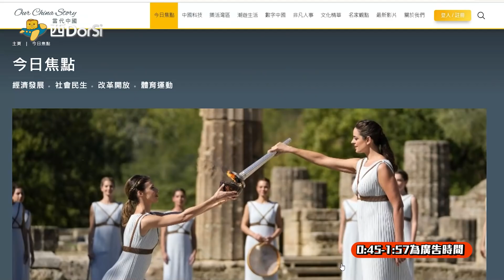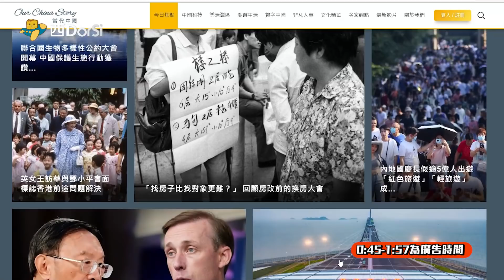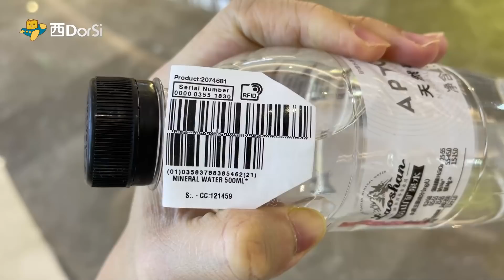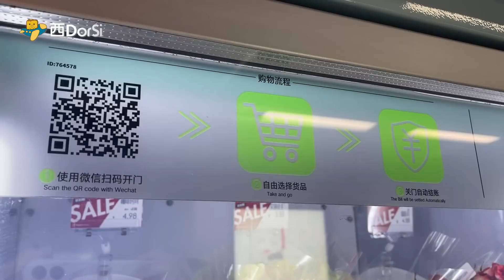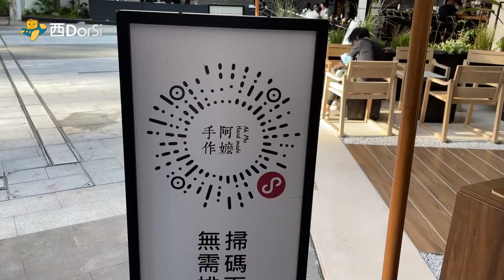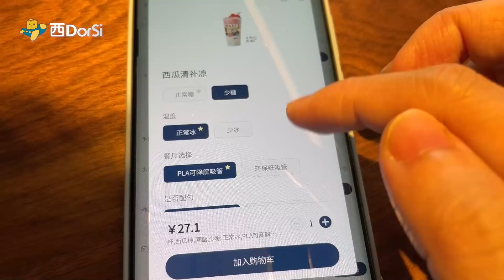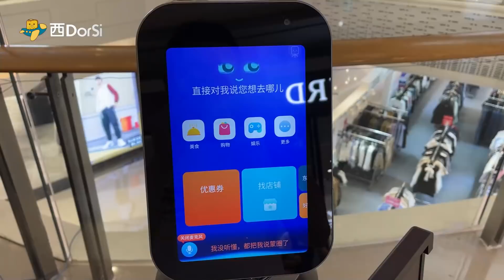[偽中產遊記‧深圳篇] #124 深圳未來科技體驗！周街都係無人收銀店舖 賣鮮花 / 識得行嘅售賣機、送餐機械人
今年上深圳個陣發現周圍都多咗好多無人設備，而且喺日常生活仲經常用到佢哋，例如依家已經有好多店鋪會用手機落單嚟取代收銀員。行街食飯個陣仲見到好多得意嘢添，好似係送餐機器人同埋識自己行嘅售賣機～ 仲有可以買鮮花嘅自動售賣機😲

如果睇完呢條片之後對創新科技有興趣嘅貧友仔仲可以睇埋依家喺81、83、85台播出嘅《江山多智慧》，節目入面主要介紹中國創新科技發展同埋智慧生活趨勢，記得唔好錯過啦！

想重溫返以往集數請撳以下網址👇🏻
《江山多智慧》全集網址：